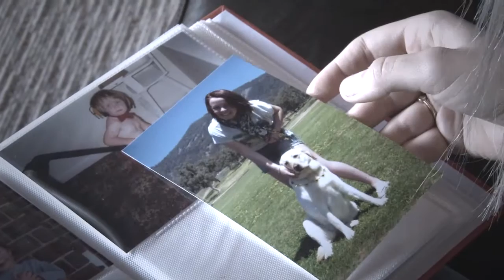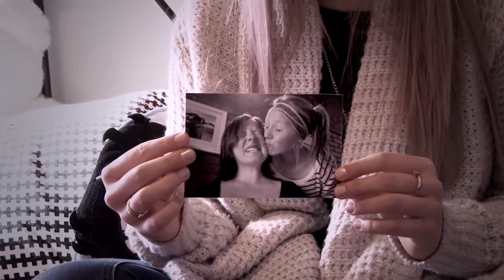'Their Presence': Katie's Story